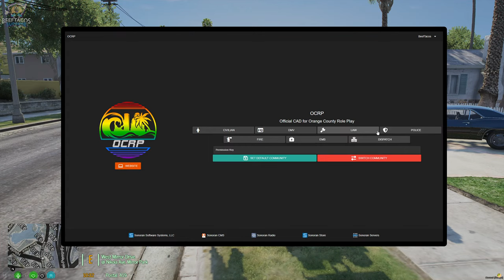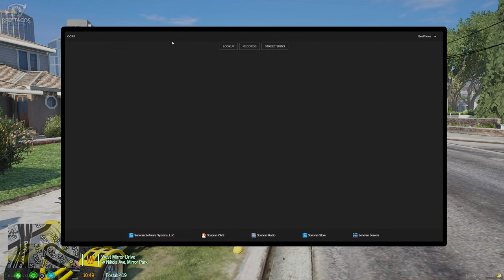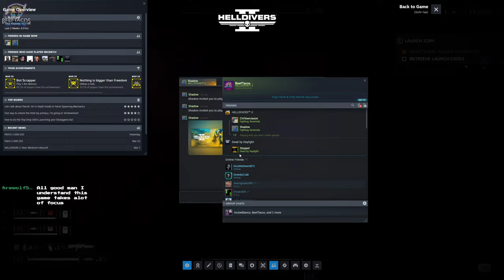OCRP LIVE: Shenanigans! | !twitch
Come join me as a Civ in OCRP!

I'm also live on Twitch!